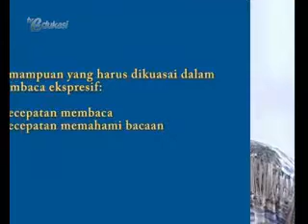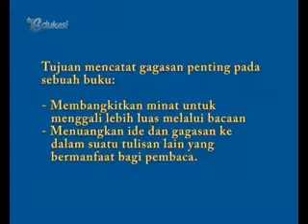Gagasan pada Buku seg2 | Video Learning Object